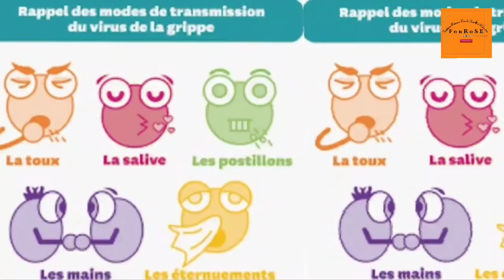Une autre Pandémie...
Nan video sa a mwen esplike Grip ak fyèv ki tout kote nan mond lan espesyalman an Ayiti a se yon Pandemi.
Se yon viris ki rele INFLUENZA ki koz li...

Sante- Virus- Grippe saisonière- Grippe- Fièvre-  Céphalée- Coubatures- Fatigue

Fyèv- Kò fè mal- Grip- Tèt fè mal- Fatig...